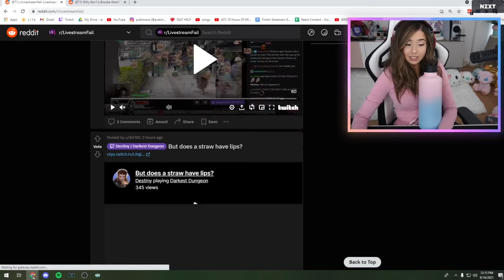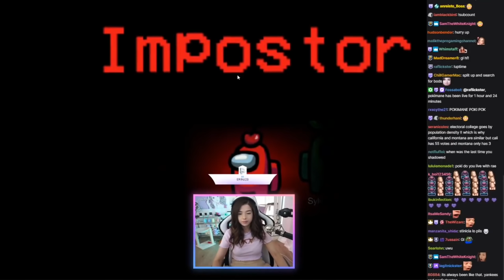Sykkuno being gentle with girls for 15 minutes NEW 2022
Follow Sykkuno!